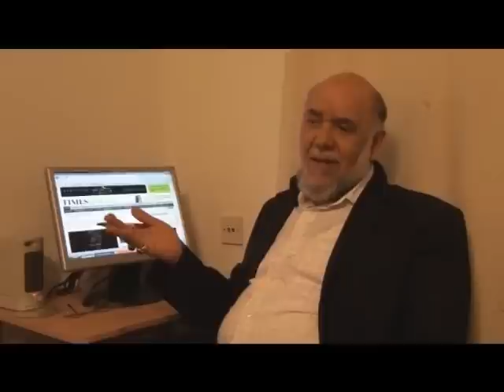Ostad Hasan 2